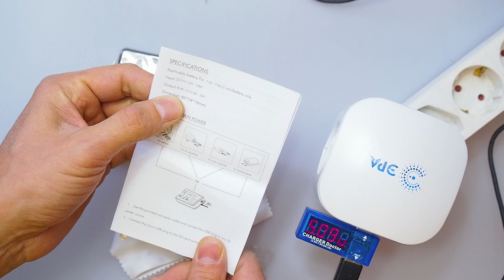USB charger for Olympus E-M5 battery BLN1 BLN-1 BLN1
Покупал на ebay. Если интеренсо , то ссылка на товар